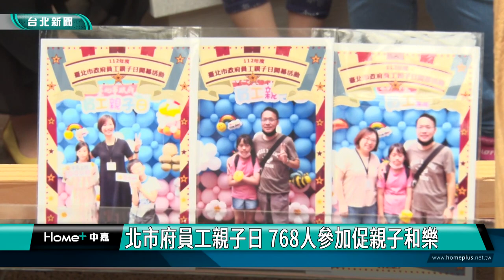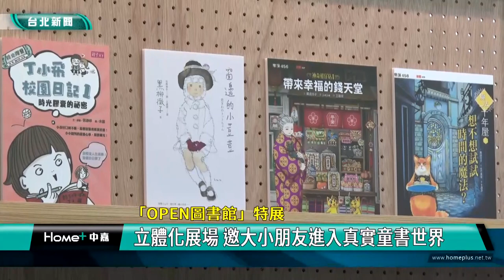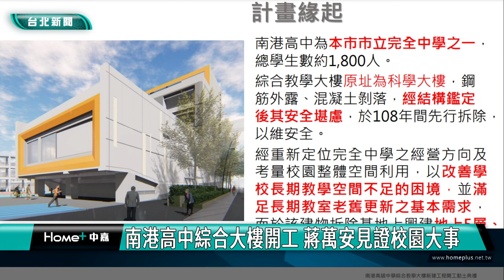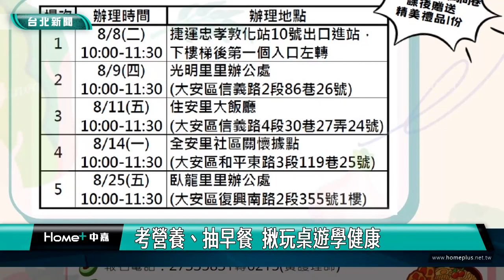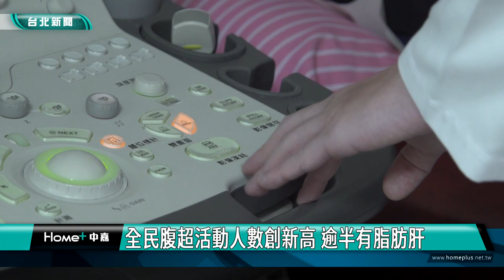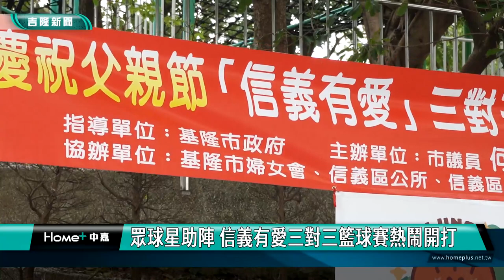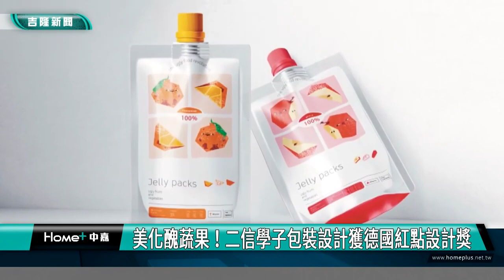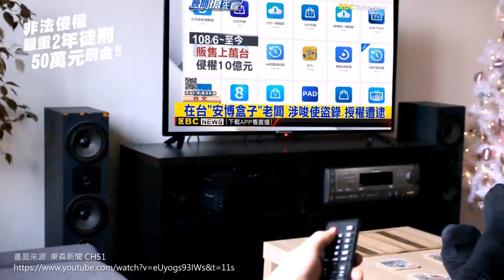中嘉台北新聞-20230808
00:27 蔣萬安閃到腰「好多了」 父親節與妻兒聚餐
06:26 創意彩繪學古篆  新移民親子樂開懷
08:37 抗壓fun膽玩  衛生局辦親子攀岩活動
12:44 立體化展場 邀大小朋友進入真實童書世界
18:19 南港高中綜合大樓開工 蔣萬安見證校園大事
24:06 醉漢路上揮菜刀隨機砍人 警民合作壓制送辦
25:19 考營養、抽早餐  揪玩桌遊學健康
28:52 鼓勵受害者申訴  北市府設性騷防治專線
33:03 肝基會免費腹超檢查 逾8成受檢人肝異常
40:30 市府親子電影院開幕  提供洽公親子友善空間
42:43 模範父親暨好人好事表揚 前議員沈義傳獲獎
44:45 眾球星助陣 信義有愛三對三籃球賽熱鬧開打
48:17 市府結合YOYO家族發票租稅宣導 親子好樂
50:12 跨黨派政團聯盟 監督市政沒底線 左右藍綠
52:54 二信學子包裝設計獲德國紅點設計獎
55:05 從吃出發落實環境永續 廢棄雷達站獲新生命

臉書追起來
Home 中嘉- 吉隆有線電視

趣聞不漏接
吉隆官網(中嘉新聞)

喜歡看電視?